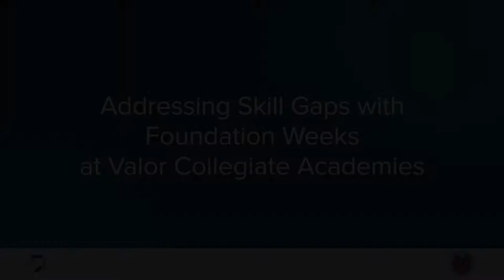Addressing Skill Gaps with Foundation Weeks at Valor Collegiate Academies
Teachers utilize time during which their classes do not introduce new content to assess student progress and remediate skill gaps during Foundation Weeks.